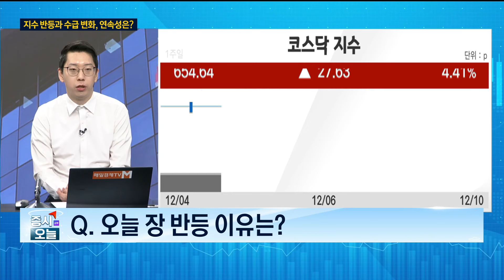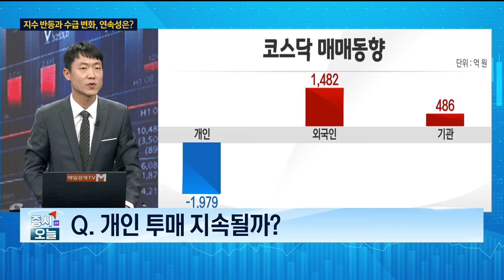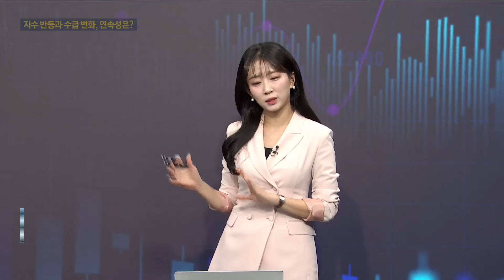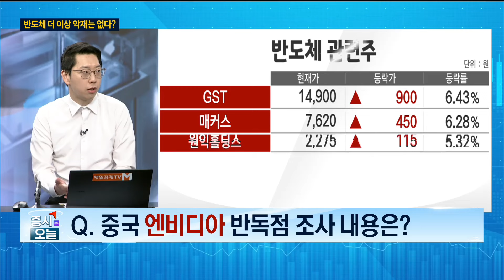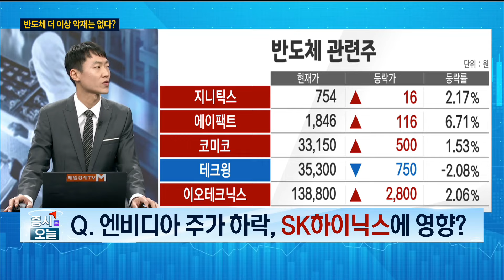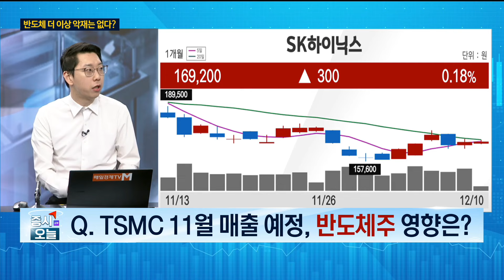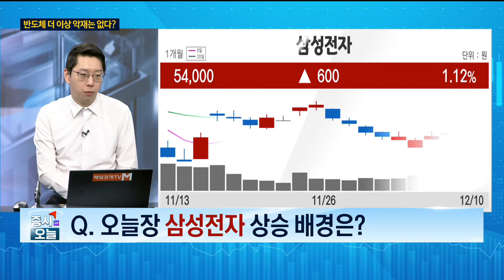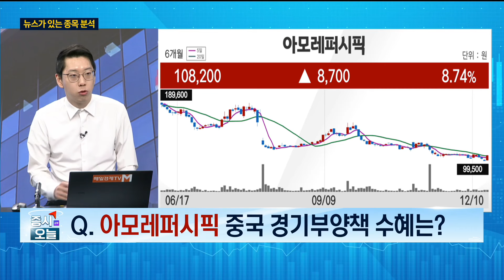[한 눈에 보는 시장] 중국 엔비디아 반독점 조사, 국내 반도체 더 이상 바닥은 없다? / 서재홍 JH파트너스 본부장 / 김덕호 주식회사플레처 대표